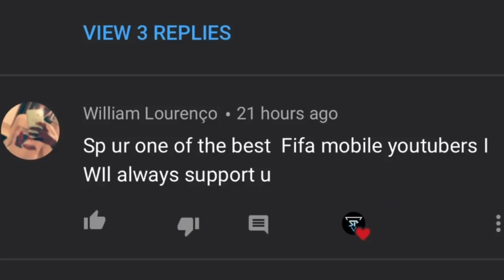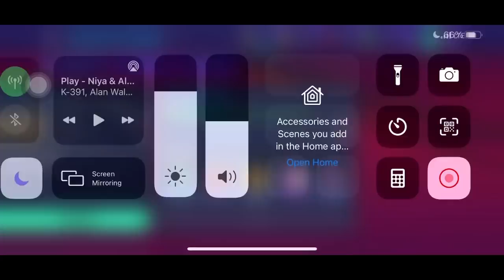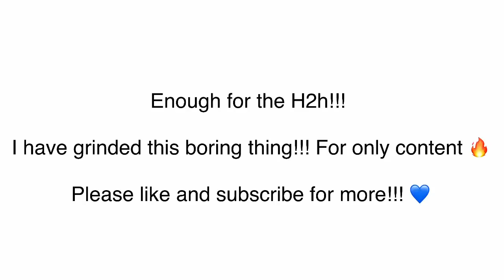I CLAIMED 90 OVR ROONEY 😱 | DIVISION LEGEND ROONEY| REVIEW | FIFA MOBILE 21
FIFA MOBILE 21 PACK OPENING | ELITES PACKED | NEW PRIME ICON VIDIC | FREE MBAPPE | FIFA MOBILE 21

I MADE MILLIONS OF COINS | MARKET TIPS | HOW TO GET COINS EASILY | FIFA MOBILE 21